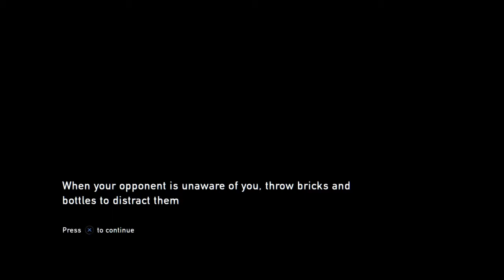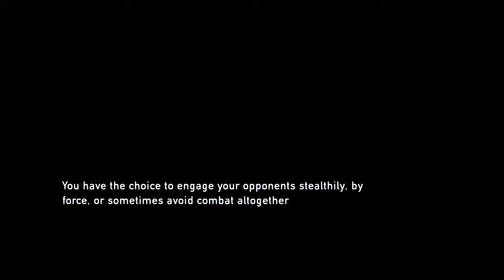The Last of Us Remastered : Part 2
Hope you,r having a great day!
I heartily welcome all of you in the DOT RP Gaming Channel. This Channel contains Hindi and English videos on latest gameing and entertainment Technology. Pub G game live, ps4 game live stream, latest game tutorials, How to play online game .etc

Thanking You!